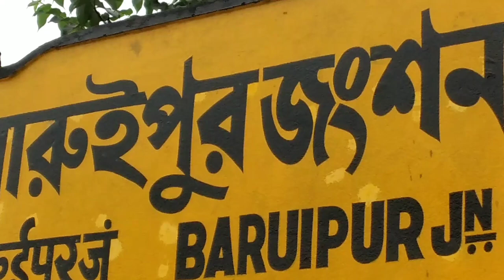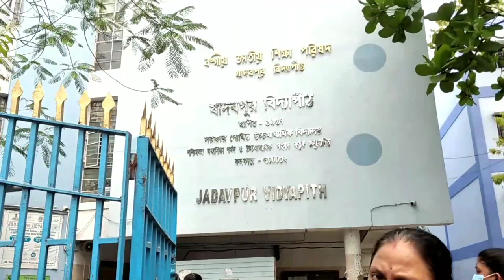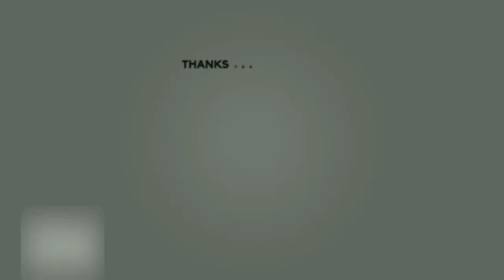Vlog 29 Jadavpur Vidyapith..Bipasha Mondal Official Vlogs.Jadavpur Vidyapith💙 Jadavpur University.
আশা করছি বিদ্যাপীঠের অতীত ও বর্তমান সমস্ত ছাত্র-ছাত্রীরা এই ভিডিওটা দেখবে...
 সবাইকেই একদিন না একদিন নিজের প্রিয় স্কুলের মায়া ত্যাগ করতেই হবে সেই দিনটা সবারই আসবে💔🥀
তাই সারা জীবনের স্মৃতিকে ধরে রাখার জন্য আজকের এই সামান্য ভিডিও☺

এর সাথে যাদবপুর বিশ্ববিদ্যালয়ের কিছু ভিডিও আছে